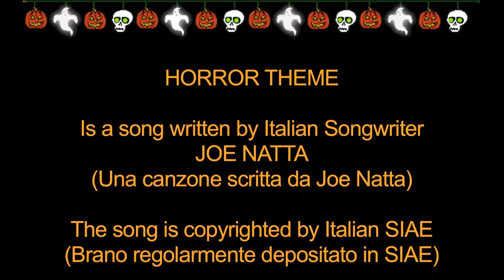Joe Natta - HORROR THEME - "Songs for Halloween, Vol. 2" (Official Spooky Music Video)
HORROR THEME

This is a song from the album "SONGS FOR HALLOWEEN, Vol. 2" by Joe Natta

"Songs for Halloween, Vol. 2" is the second concept album of italian songwriter Joe Natta dedicated to Halloween, available on digital stores (iTunes, Apple music, Spotify, Amazon, Deezer, Shazam and more) (All songs are copyrighted by Italian SIAE)

"Find tricks and treats this Halloween with the following songs featuring haunted houses, goblins, vampires, ghosts, and ghouls, along with a Halloween-inspired music and blood-curdling atmosphere"

"Songs for Halloween" è il nuovo progetto musicale di Joe Natta interamente dedicato alla festa di Halloween è disponibile su tutti i principali stores digitali (Tutte le canzoni sono regolarmente depositate in SIAE)

!!!HAPPY HALLOWEEN!!!